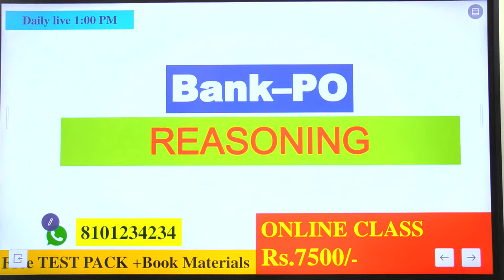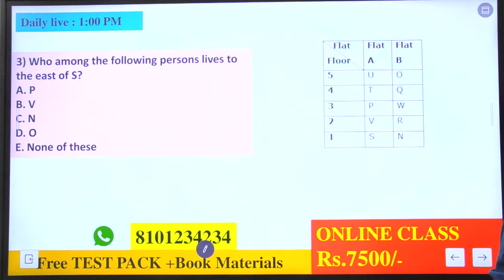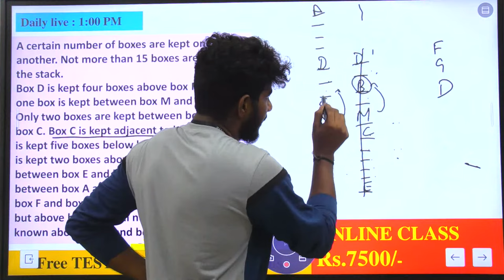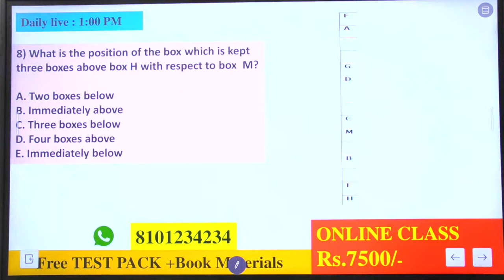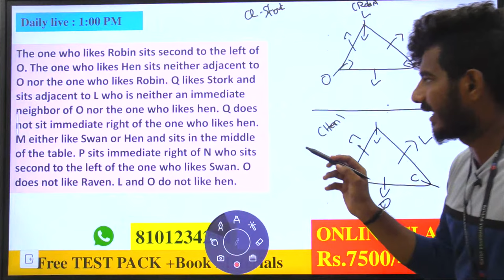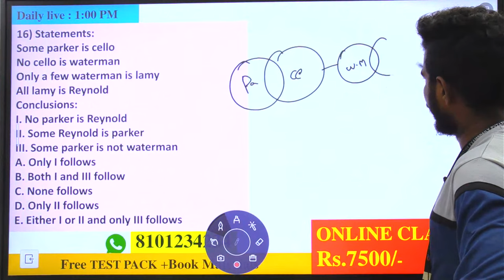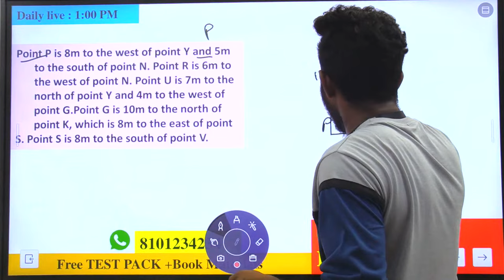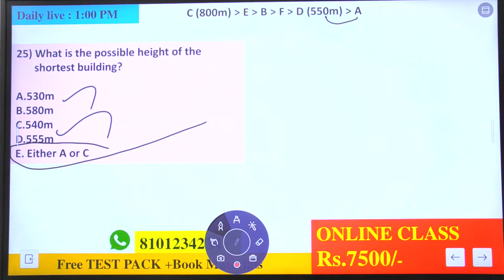IBPS Clerk / PO Exam : Reasoning Practice Questions | Reasoning Online Class For Bank Exam